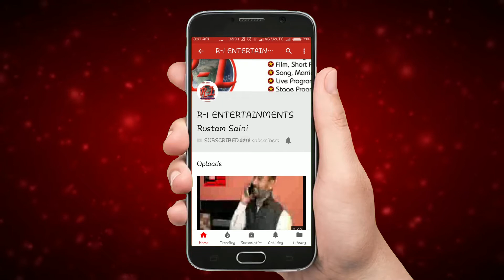फिल्म यह है इंडिया कि सारा भारत कर रहा प्रमोशन आखिर क्या है इस फिल्म में ऐसा आप खुद देखिए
फिल्म यह है इंडिया की लगातार सभी चैनल और प्रिंट मीडिया के साथ साथ आम लोग भी सोशल मीडिया पर प्रमोशन कर रहे हैं चाहे जिसका पहले विरोध भी बहुत दिखाया जाए अगर आप जानना चाहते हैं तो इस फिल्म को जरूर देखें
R1 ENTERTAINMENTS RUSTAM SAINI 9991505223